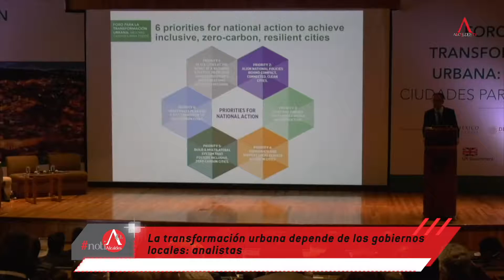La transformación urbana depende de los gobiernos locales: analistas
El Instituto de Recursos Mundiales México (WRI), en coordinación con la Secretaría de Desarrollo Agrario, Territorial y Urbano (SEDATU) y la Embajada Británica en México, presentaron este foro para discutir y analizar soluciones a los problemas de sostenibilidad, colocado a las ciudades en el centro de la estrategia contra el cambio climático.

El financiamiento en infraestructura es clave para lograr estos objetivos, sin embargo, la recaudación fiscal a nivel local representa el 0.25% del PIB nacional, en consecuencia, los municipios tienen poca capacidad de acción ante problemáticas urbanas y de desastres, advirtió Adriana Lobo, directora ejecutiva de WRI México.

Óscar Huerta, del centro de emprendimiento, Pymes, regiones y ciudades de la OCDE, señaló que la armonización de instrumentos para el ordenamiento del territorio, es la base del desarrollo de las ciudades.